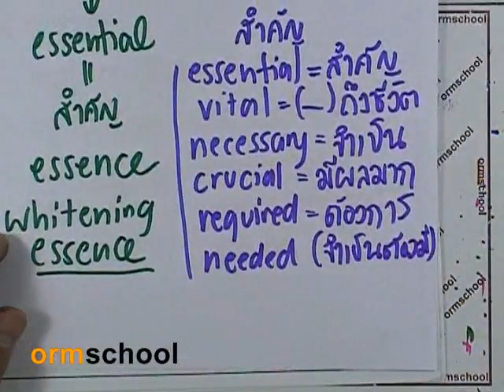ข้อสอบภาษาอังกฤษGAT กรกฎา 2553 ,03